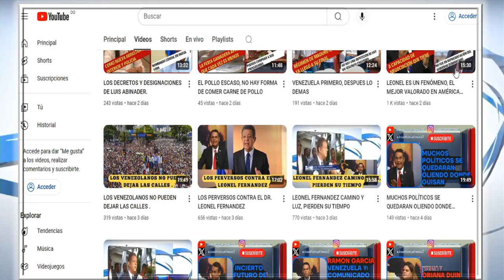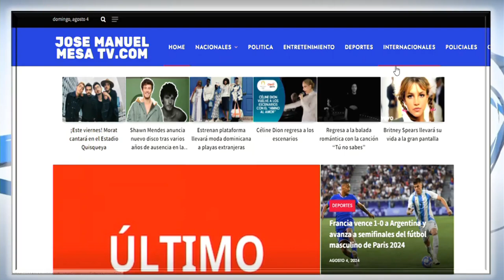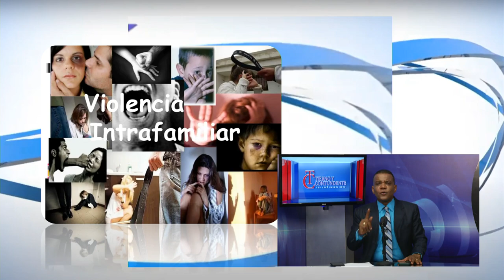LA VIOLENCIA UN PROBLEMA SOCIAL